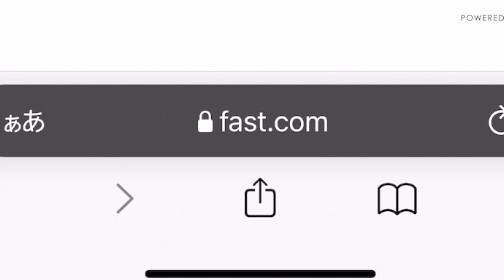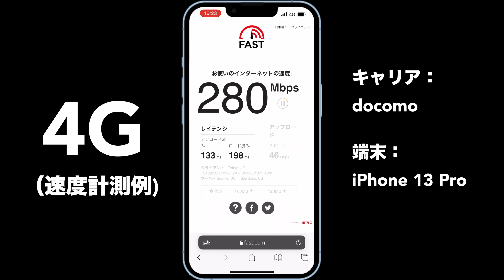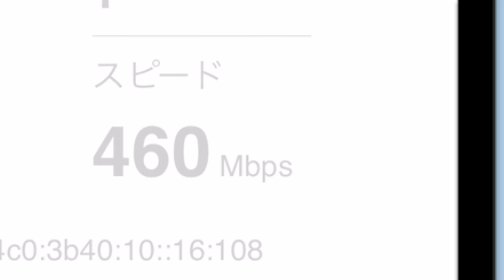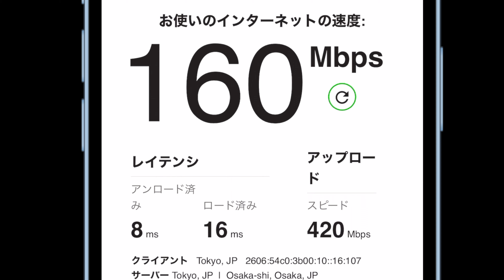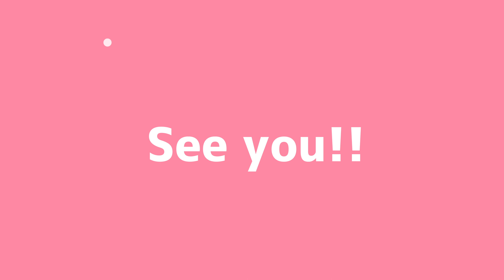【検証】5G VS Wi-Fi 通信速度比較してみた！どっちが速い？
最近は5Gって流行ってますが、そんな速いの？
ようわからんけど、まだ実感がないwwww

よかったら下記の動画どうぞ！

iPhone 13 Proでウイルスサイトにアクセスして解説！【お使いのiPhoneが(13)個のウイルスにより深刻なダメージを受けています】

Monoxide.exe 実機にコンピュータウイルス入れたらド迫力な壊れ方した(Trojan on PC)

大感染スマッシュマルウェアーズ！ コンピュータウイルス5個を同時感染させてみた！ MEMZ MrsMajor2.0 貞子ウイルス Monoxide Clutt.4.0 (戦場はWindows11)

petya.exe 真っ赤で凶悪な乗っ取りコンピュータウイルス感染したら・・・

WannaCry.exe 赤い凶悪なファイル暗号化コンピュータウイルス Windows11に感染させてみた！

心臓破裂にご注意を・・・めっちゃ怖いらしいコンピュータウイルス実況！！！【Annabelle.exe】

iPhoneウイルス感染！？カレンダー乗っ取り対処法は！？【カレンダーウイルス削除】